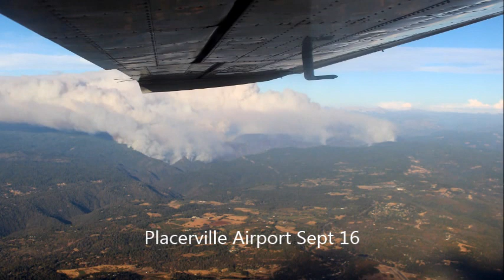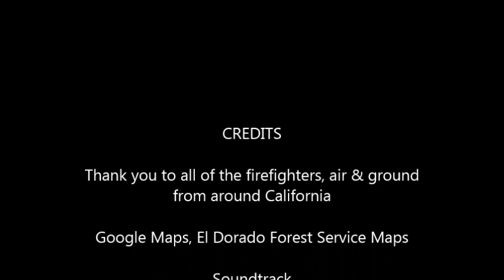King Fire Aerial & Ground Photo Video Collage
Sept 15-17, 2014 King Fire aerial and ground views video, photo footage. 20 acres to 19,000 charred in El Dorado County.